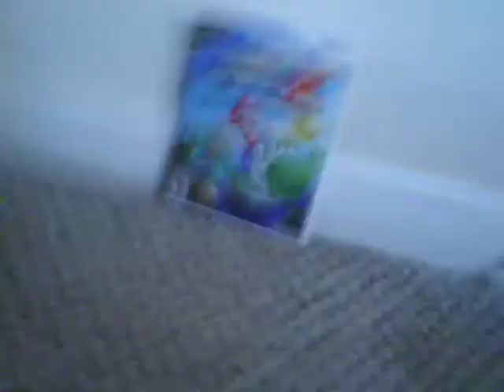Super Mario RPG back to the future sneak peak!: Boo battle!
the new super mario rpg game with new characters! also this might spoil your game because this is near the end of the game and you start with 1 character i also MIGHT make this a brand new super mario plush adventures series! also tell me if you think this game should be real! also see how many times i put the word also in this decription if you do i will sub you if i have not! also hi!